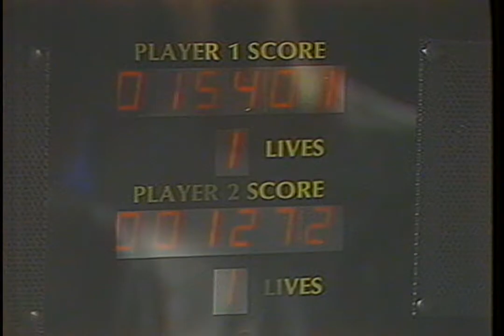80s (Denver?) Television editorial about Dragon's Lair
Dragon's Lair, Don Bluth, Animation, Making Of, Participatory Video Entertainment
Celebrity Sports Center, Denver